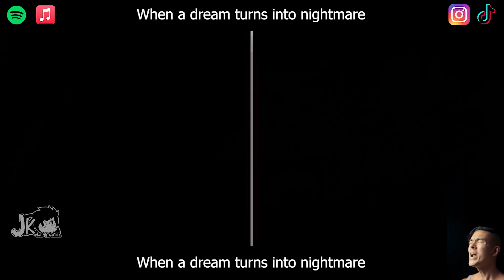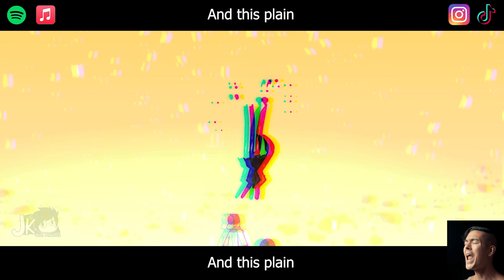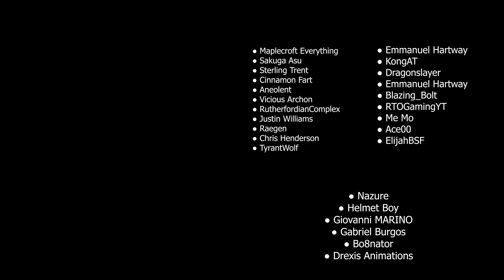The Underverse Opening but I added vocals (FULL)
⚠️ WARNING: FLASHING LIGHTS & EYE STRAIN⚠️

Hi everyone! Welcome to my Underverse anime opening song/cover! This is a fan edited anime opening that I did the music for by covering Alternation by @NyxTheShieldOFFICIAL and adding vocals by Humanarian! I hope Undertale, and anime fans enjoy this Underverse inspired opening.

Cover/Arranging Artists: Thai McGrath

THIS COVER:

⦿ Lyrics and Vocals written by:  @humanarian
⦿ AMV Edit:  @ItsJustFroggy